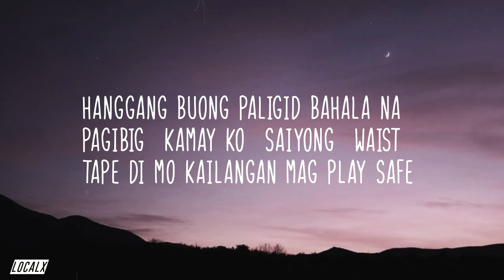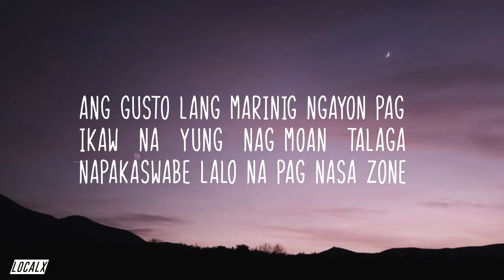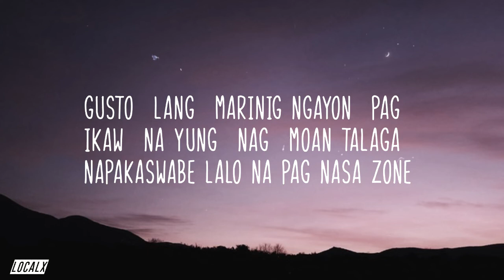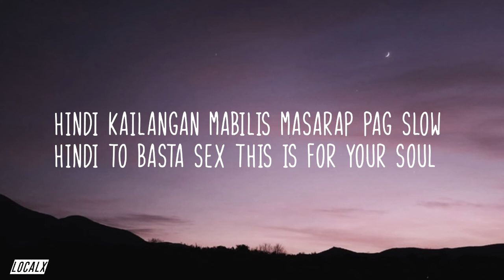Silip // Kris Delano ft. JP Bacallan [LYRICS]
Kris Delano ft. JP Bacallan // Silip [LYRICS]
Produced by Mark Beats